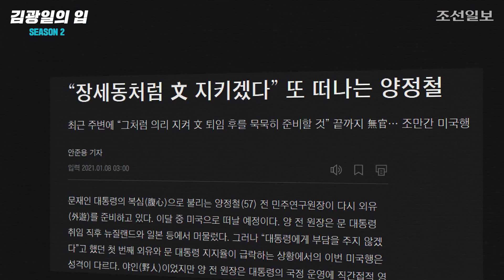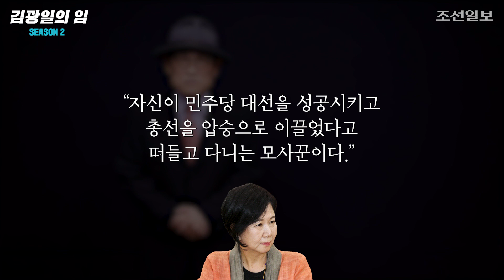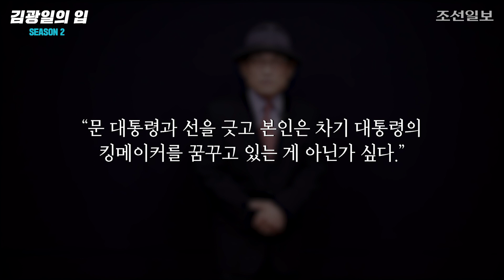[김광일의 입] 또 외국 가는 양정철, 문 퇴임 후를 지키려고? 팽 당한 뒤 결별 수순?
문 대통령 임기의 마지막 대통령 비서실장으로 양정철 전 원장을 비롯해서 여러 사람 이름이 오르내리다가 유영민 비서실장으로 임명되자마자 양정철 전 원장의 미국행 이야기가 나왔다는 점이 의미심장하다. 공교롭게 우연의 일치로 타이밍이 겹쳤다고 보는 사람은 드물 것이다. 보통 분석가라면 양정철 전 원장이 청와대 비서실장으로 낙점 받기를 학수고대 기다리다가 자신이 아니라는 것이 확인된 순간 이 땅을 떠나기로 결심했다고 봐야 한다는 뜻이다. 정말 그가 미국행을 생각해왔다면 21대 총선 직후부터 얼마든지 떠날 기회가 있었는데 하필이면 연말에 청와대 참모진 개편 이후에 미국행을 결정했기 때문이다.